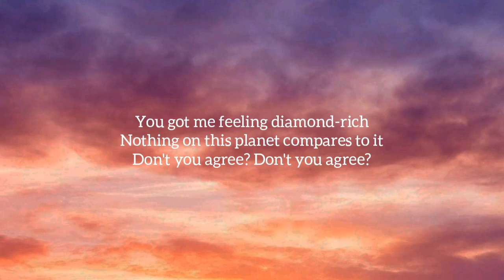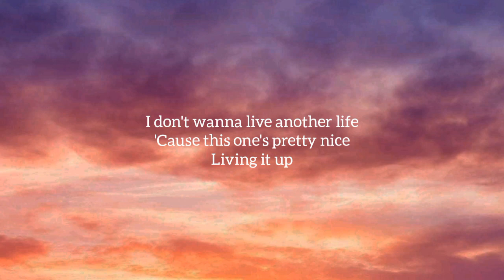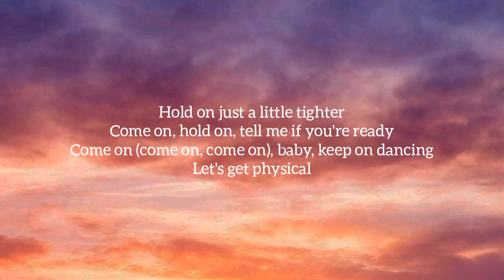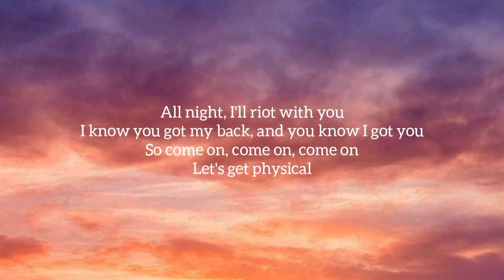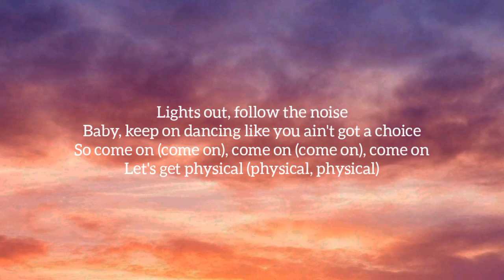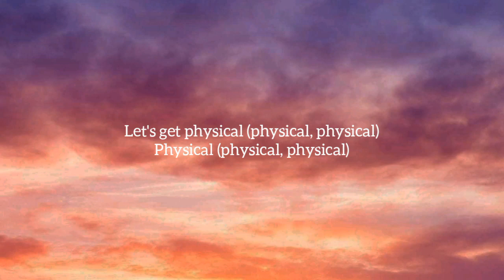Dua Lipa - Physical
Dua Lipa - Physical lyrics video